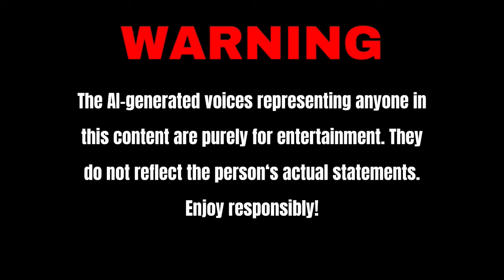ROMAN REIGNS SPEAKS ABOUT LOSES, JIMMY USO NEW TRIBAL CHIEF, AND MORE (WWE SPOTLIGHT UNIVERSE MODE)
WATCH WEEKLY
RAW MON 6PM EST
SMACKDOWN FRI 6PM EST ON  @SuperkickTheory